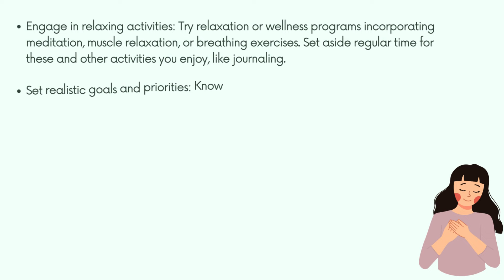Why Self-Care is Essential for Emotional Well-being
In this enlightening video, we'll dive into a treasure trove of self-care tips. Discover how these practices can reduce stress, uplift mood, and build resilience in the face of life's challenges.

At Solh, we're dedicated to empowering you on your self-care journey. Our specially curated self-help tools, including journaling, goal setting, self-assessment tests, mood analysis, and a vast library of enriching content, are designed to guide you towards holistic wellbeing.